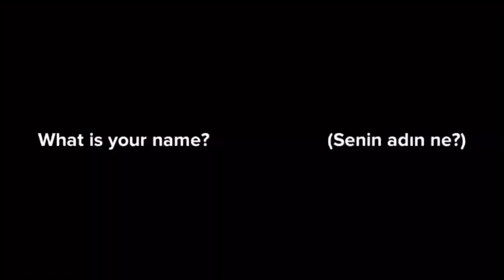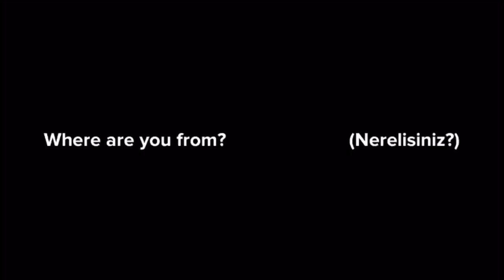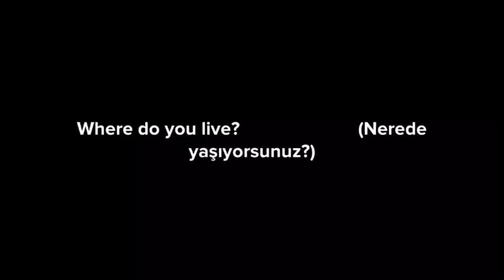BASIT INGILIZCE | INGILIZCE DE TANISMA KALIPLARI | ANIMASYON | 4. BOLUM ( Ingilizce Hikayeler 4)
How To Learn English:
• Learn English
• Learn English Grammar ingilizcediyaloglar ingilizce diyaloglar
Bu videoda, hazırladığımiz İngilizce eğitim seti içindeki hikayelerden birini paylaşıyorum. Bu hikayeleri yazarken ve animasyon filmler yaparken mumkun oldugunca cumle yapisina ve ingilizce de en cok kullanilan kelimeleri kullanmaya calisiyoruz. Amacimiz orta duzey ingilizcesi olanlar bu hikayeleri dinlerken dinleme ve kelime haznesini artirmaya yonelik videolar. Temel, orta, ve ileri duzeyde ingilizce videolarimiz mevcuttur. Ingilizcenizi gelistirmek istiyorsaniz diger hikayelerimizi/animasyon videolarimizi izleyebilirsiniz.
Bazen kelimeleri sik sik kullaniyouruz bazende ayni cumleleri tekrarliyouruz. Bu hikayeleri sik sik dinlerken size extra avantaj sakliyor.
Diger hikayeleri de dinlerseniz aradaki baglantiyi kurmus olursunuz, ve baglantiyi kurarken beyniniz de cumleler sekilenmeye baslar.
Istediginiz zaman ve istediginiz yerde bu hikayeleri izleyebilirsiniz. İngilizce tanışma| İngilizce ilk tanışma diyalogları| İngilizce tanışma animasyon,